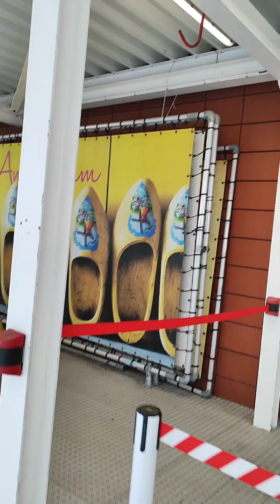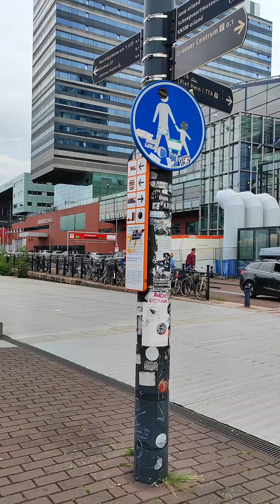Desembarque do navio Rotterdam em Amsterdam dia 26/08/2023